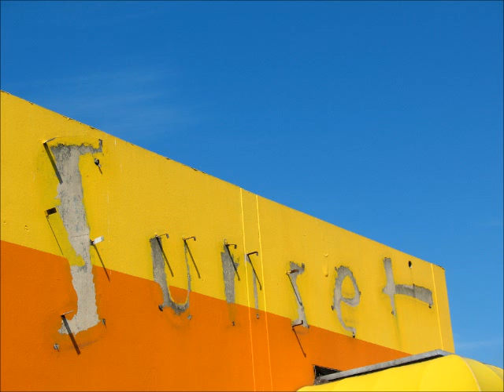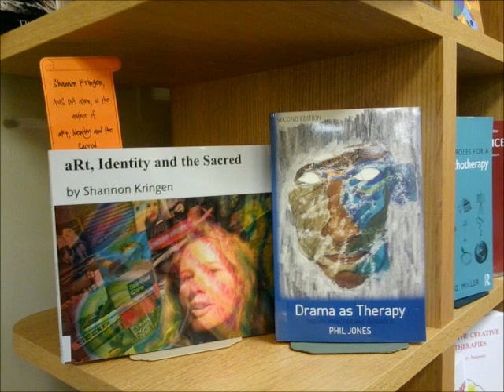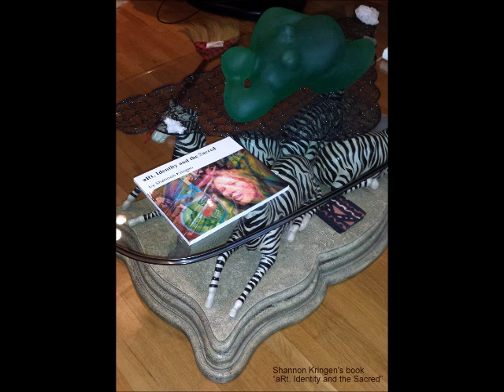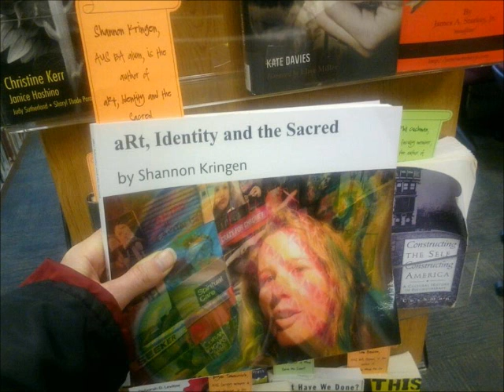Goddess KRING podcast #11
monologue on the importance of nutrition for both human and pet health along with democratic socialism and feminism and random rambles about my eccentric life as a full time freelance model etc.

Podcasts by Goddess KRING Shannon Kringen (a new 60 minute one every Thursday)